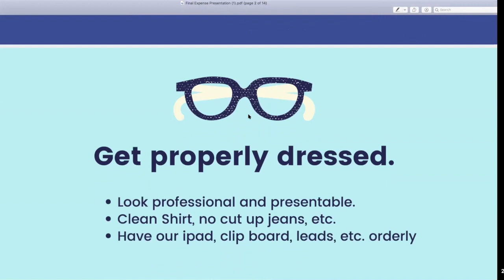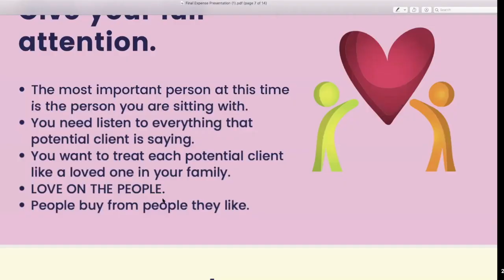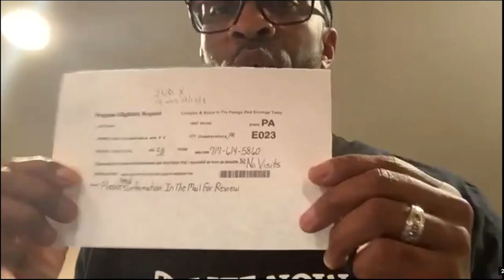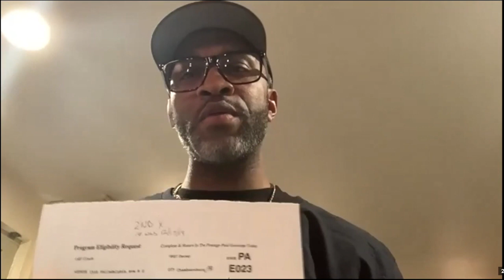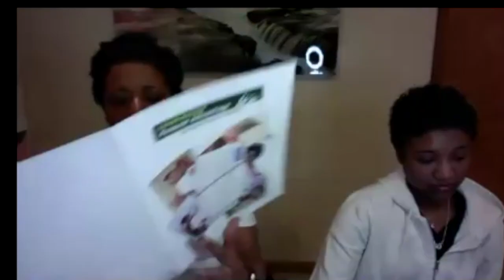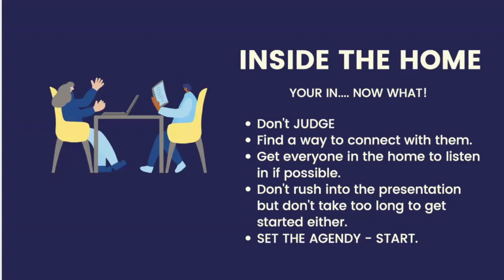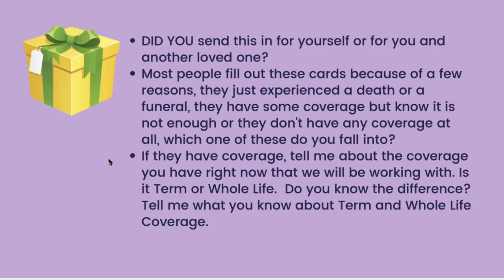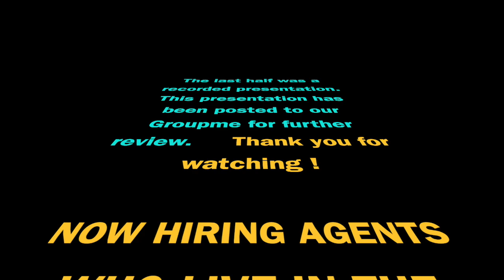Take a peak at whats going on - LifeNowAgency.com